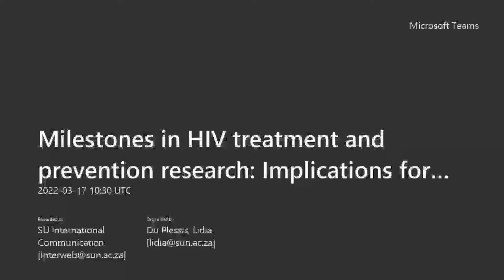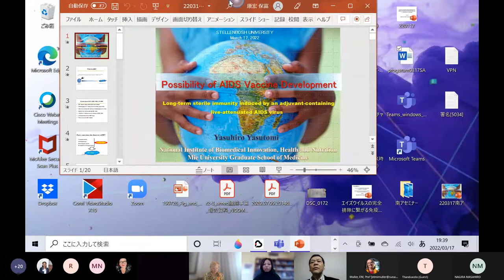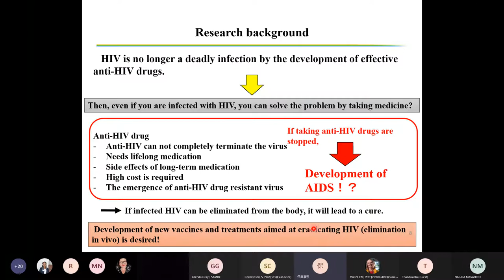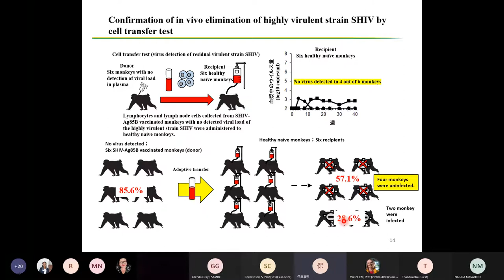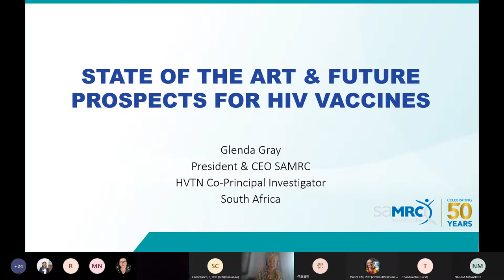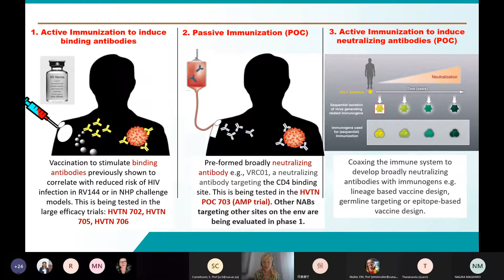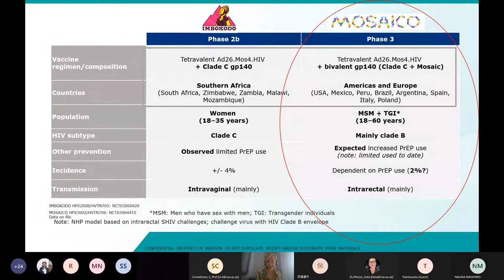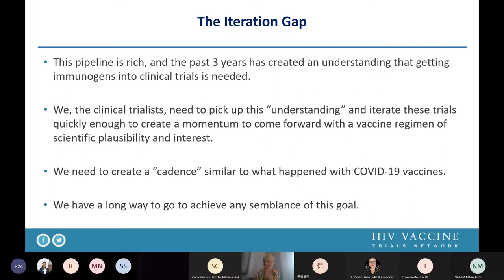Milestones in HIV treatment and prevention research Implications for global public health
Four decades after the first official report on AIDS in 1981, there has been much progress in global efforts towards the prevention and treatment of HIV. Advances in biomedical and scientific research have produced successful interventions and improved care for those living with HIV. Yet HIV remains a global public health challenge. In Southern Africa, which accounts for a significant number of people living with HIV, there is evidence that the HIV epidemic compounded the effects of the COVID-19 pandemic. The long-term consequences on the public health system in this region are unknown.

In this webinar, expects share their work on HIV treatment and prevention and the advances towards HIV immunity.

Professor Yasuhiro Yasutomi, director of the Laboratory of Immuno regulation and Vaccine Research (NIBIOHN, Japan) presented results on the development of an HIV vaccine.

Professor Glenda Gray, CEO, and President of the South African Medical Research Council  (SAMRC) speaks about her work in HIV vaccine research and treatment strategies in Southern Africa.

Prof Nico Gey van Pittius, Professor in Molecular Biology  and Vice Dean: Research and Internationalisation at Stellenbosch University’s Faculty of Medicine and Health Sciences, facilitated the discussion.

The discussion highlights both the milestones and challenges in science’s response to the HIV epidemic and implications for global public health ahead. ​